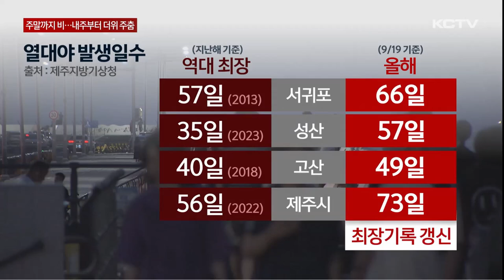늦더위 속 주말까지 비…내주부터 더위 '주춤'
올해 기세등등한 무더위도 이번 주말이면 끝날 듯 보입니다.

가을을 재촉하는 비가 내리기 시작한 가운데 주말까지 꽤 많은 강수량을 보이겠고 비가 그치고 나면 기온이 뚝 떨어질 전망입니다.

뜨거운 태양이 내리쬐는 해수욕장.

수영복 차림으로 물놀이가 한창입니다.

해수욕장이 폐장한 지 보름 여가 지났지만 더위가 식지 않으면서 피서객들의 발길이 이어지고 있습니다.

달력으로는 가을이지만 사람들의 옷차림은 아직도 한여름입니다.

[조동진, 주하정 / 부산광역시]
"부산보다 제주도가 조금 더 덥고 습한 것 같아요. 작년보다 지금 부산도 그렇고 제주도도 그렇고 날씨가 훨씬 더 더워진 것 같아요."

9월 중순에 들어섰지만 낮 기온이 30도를 웃도는 늦더위가 기승을 부리고 있습니다.

이달 중순 제주 지역의 평균 낮 최고기온은 32.4도.

평년 이맘 때 낮 최고기온인 26.6도보다 5도 이상 크게 웃돌고 있습니다. (5.8도)

밤에도 열기가 식지 않으면서 해안 지역을 중심으로 열대야도 이어지고 있습니다.

대부분 지역에서 역대 최장일수를 넘어선 지 오래이고 특히 제주시는 올여름 70일 넘게 열대야 현상이 나타나면서 매일 역대 최장기록을 갈아치우고 있습니다.

이러한 늦더위는 우리나라 상공을 덮고 있는 티베트 고기압의 영향이 큽니다.

따뜻한 티베트 고기압과 고온다습한 북태평양고기압이 겹쳐진 상태로 우리나라 대기층에서 세력을 강하게 유지하고 있는데다 태풍 등의 영향으로 바다에서 뜨거운 수증기가 유입되면서 덥고 습한 날씨가 지속되고 있는 겁니다.

[최지영 / 제주지방기상청 예보관]
"북태평양고기압 가장자리에서 지속적으로 고온다습한 남풍류가 유입되고 저위도의 열대요란이 뜨거운 공기를 머금고 북상하여 무더위가 장기간 유지되었습니다."

이런 가운데 고온다습한 남풍류가 유입되면서 제주 전역에 비가 내리고 있습니다.

특히 지형적 영향을 받는 산지와 남동부 지역을 중심으로 많은 비가 내리겠고,

지역에 따라 내렸다 그쳤다를 반복하면서 이번 주말까지 비 날씨가 이어질 것으로 예상되고 있습니다.

산지를 제외한 제주 전역에 이어지던 폭염특보도 차차 해제되고 있는 가운데 다음주부터 북쪽의 찬공기가 남하하면서 낮 기온이 28도 내외로 떨어질 것으로 기상청은 전망했습니다.

(영상취재 : 좌상은, CG : 박시연)